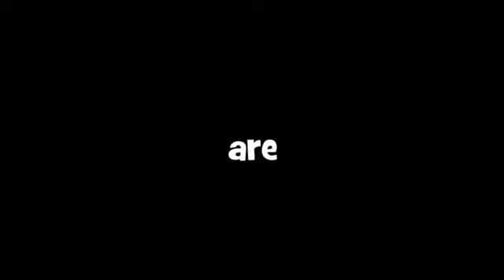Team NG channel launch video